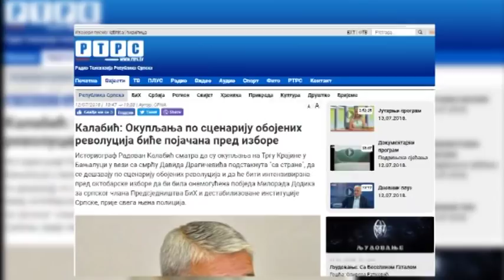BANJA LUKA: “PRAVDA ZA DAVIDA”: ČIME SMO PRODUKOVALI SATANIZACIJU? 13. 07. 2018.